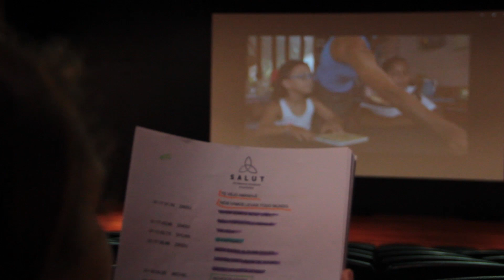Dublagem ao vivo - 18ª Mostra de Cinema Infantil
Sábado, 29, tem pré-estreia internacional na 18ª Mostra de Cinema Infantil.

O longa Tesouros, produção mexicana dirigida por María Navaro, será exibido na sessão das 14h, e terá dublagem ao vivo feita por crianças.

Aperta o play para saber mais! ;)